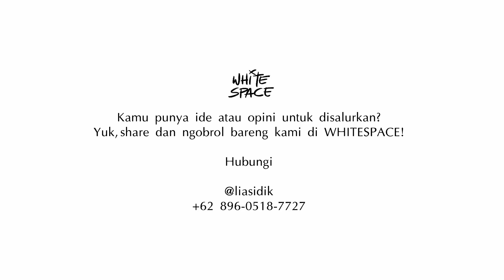Apa Artinya "Menjadi Dewasa"?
Alasan takut menjadi dewasa umumnya karena ada ekspektasi yang harus diwujudkan, entah dari dalam diri atau dari orang-orang sekitar yang menganggap "he/she is the hero".

Fenomena unik merasakan takut menjadi dewasa, berawal dari diri kita saat masih kecil punya imaginary friend, hingga berlanjut saat remaja mempunyai imaginary audience. Imaginary audience ini membuat kita merasa diawasi, ditanggapi, sehingga harus tampak sempurna dan sebisa mungkin semua orang harus menyukai diri kita. Di momen saat menyadari bahwa ternyata tidak semua orang bisa kita buat suka/senang, diri kita mulai merasakan takut menjadi dewasa. Rasa takut itu ada karena ada pride, harga diri, dan ekspektasi yang harus "terwujud".

Berbeda dengan pandangan Science, manusia dikatakan dewasa di usia sekitar 20 tahun karena organ otak manusia ada di masa paling optimal. Dampaknya adalah seseorang dapat lebih bijak dalam memutuskan sesuatu dan mengambil tindakan. Sehingga fenomena takut menjadi dewasa adalah wajar karena kemampuan pengambilan keputusan akan tiba pada usia sekitar 20 tahun.